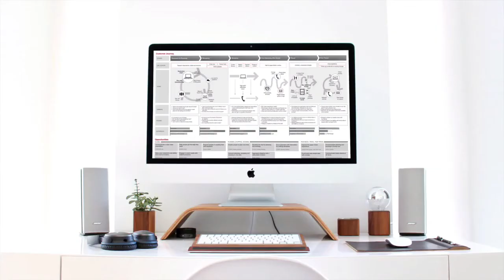Everything You Need to Learn About Customer Journey Mapping: Introduction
Lesson 1 of 4, a Tuts+ course on Everything You Need to Learn About Customer Journey Mapping taught by Paul Boag. Become a Tuts+ member to get access to hundreds of new courses and eBooks!